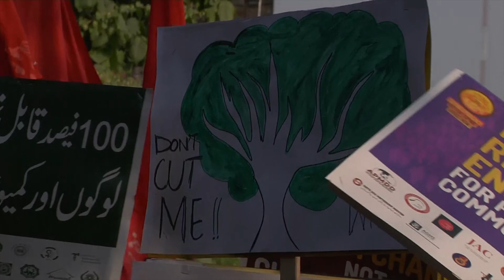Pakistan ❤️ 🇵🇰 | پاکستان | Saleh khana | kotli kalan